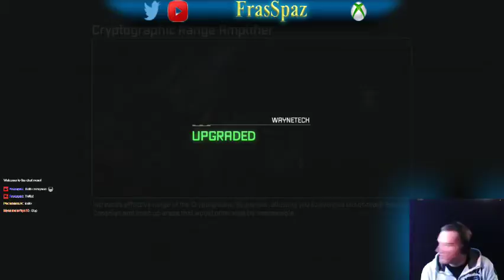Batman - Arkham City - Part # 17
Game Walkthrough of Batman Arkham City - Part 17